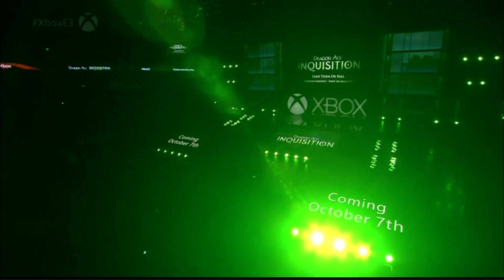Dragon Age: Inquisition - E3 2014 Trailer